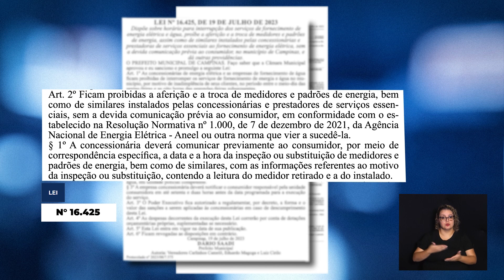CÂMARA TOTAL - BALANÇO COM. ECONOMIA E DEF. DIREITOS CONSUMIDOR MAGOGA 17-01-2024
O presidente da Comissão de Economia e Defesa dos Direitos do Consumidor, vereador Eduardo Magoga, fez um balanço positivo das reuniões realizadas no decorrer do último semestre.